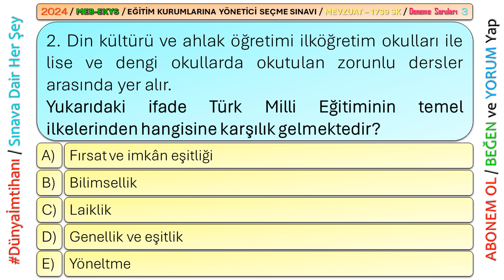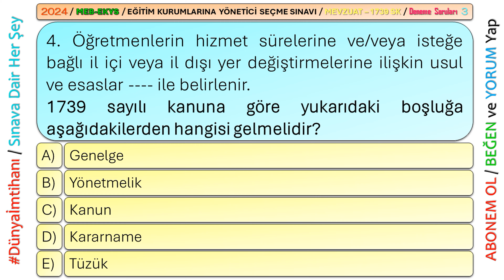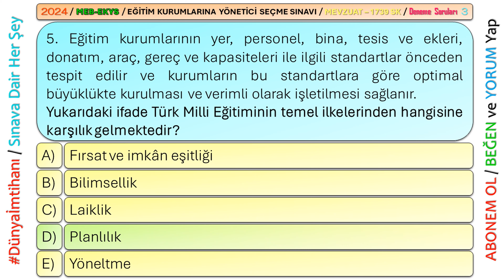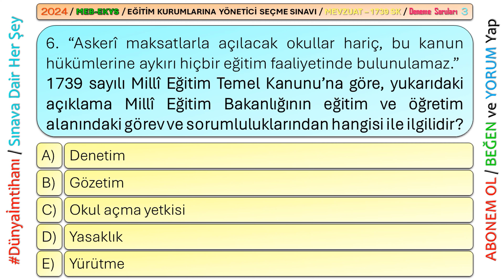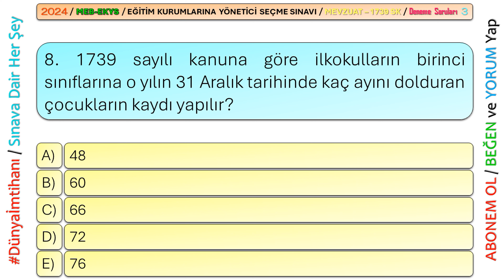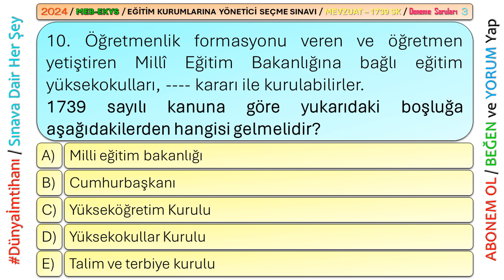2024 / MEB EKYS / EĞİTİM KURUMLARINA YÖNETİCİ SEÇME SINAVI / MEVZUAT – 1739 SK / DENEME SORULARI 3